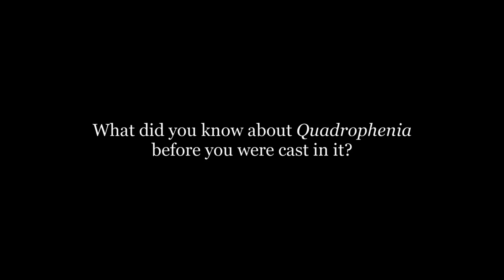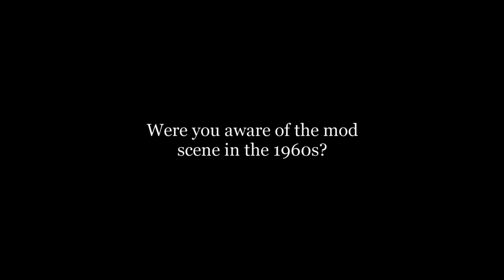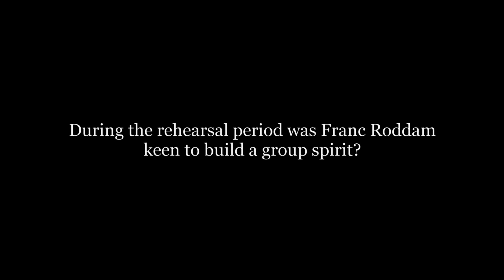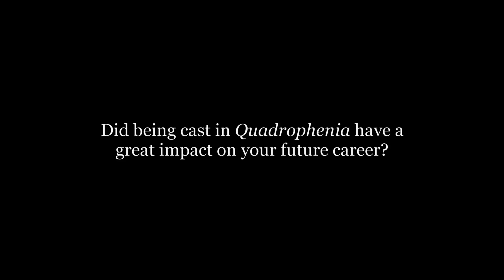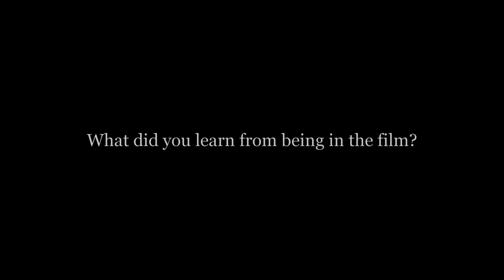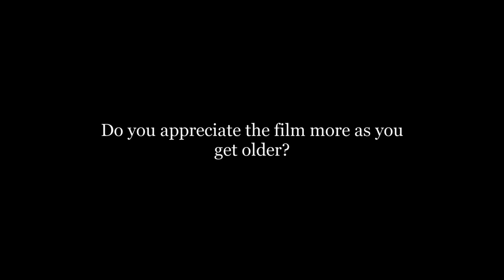Mark Wingett 'Quadrophenia' // HiBrow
Mark Wingett who plays the role of 'Dave' in Quadrophenia talks about his experience in the making of the film.